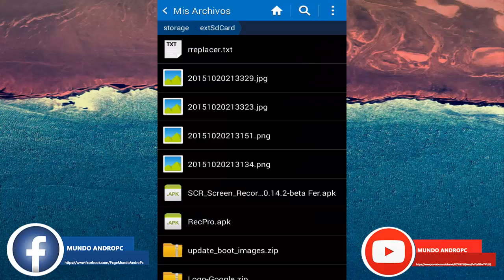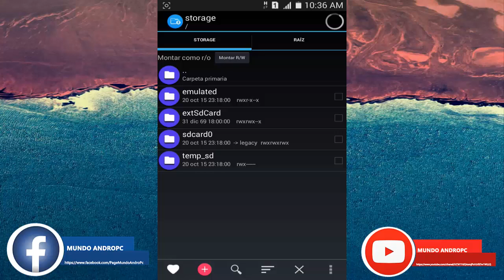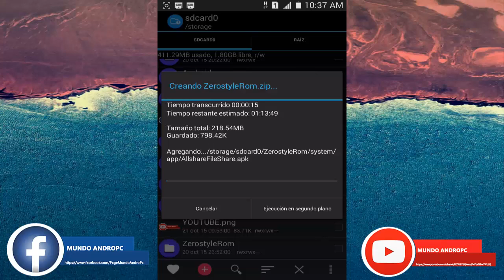Creacion De Rom Desde Android Parte 4 Final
EN ESTE NUEVO VIDEO LES TRAIGO LA ULTIMA PARTE DE CREACION DE ROMS DESDE ANDROID.
ESPERO Y ME DISCULPEN POR EL ATRASO.